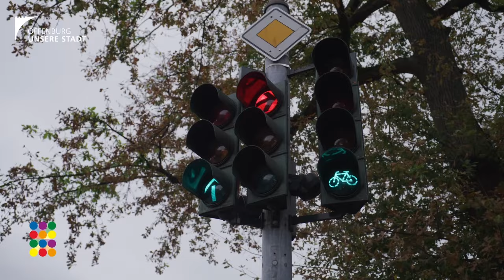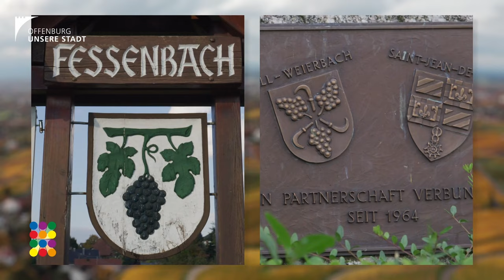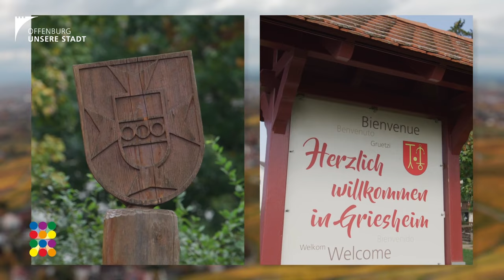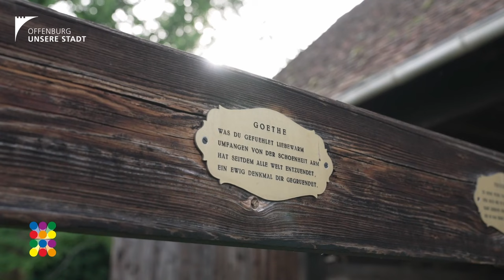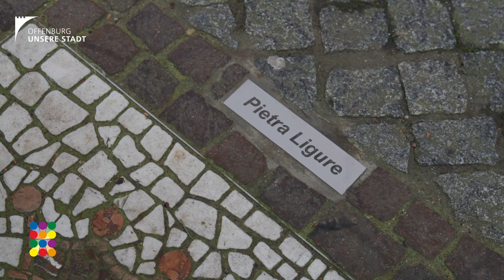Neujahrsempfang der Stadt Offenburg 2022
Heimat – Freiheit – Europa: In diesem Jahr steht der digitale Neujahrsempfang der Stadt Offenburg ganz im Zeichen der Heimattage Baden-Württemberg, die 2022 in der Stadt stattfinden.

Pünktlich um 11 Uhr begrüßt Oberbürgermeister Marco Steffens die Offenburgerinnen und Offenburger am Sonntag, 16. Januar, zum digitalen Neujahrsempfang.

Neben der Rede zur Einstimmung auf das Jahr dürfen sich die virtuellen Gäste auf  einen musikalischen Beitrag von Julian Schneider und Robin Stark freuen. Die Schüler der Musikschule Offenburg haben im vergangenen Jahr beim Bundeswettbewerb Jugend Musiziert den ersten Preis in der Kategorie Schlagzeug-Ensemble erreicht.

Zudem begrüßt der Stellvertretende Ministerpräsident und Schirmherr der Heimattage, Thomas Strobl, die Menschen an den Bildschirmen.